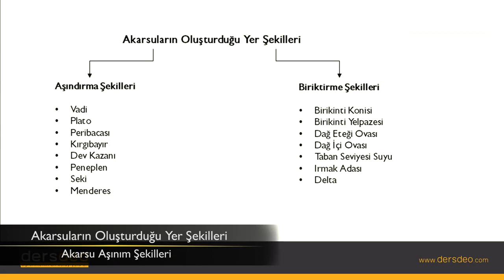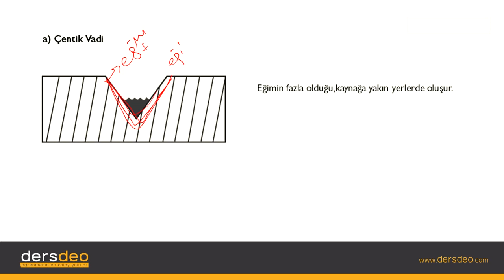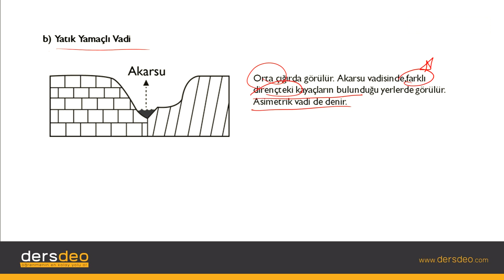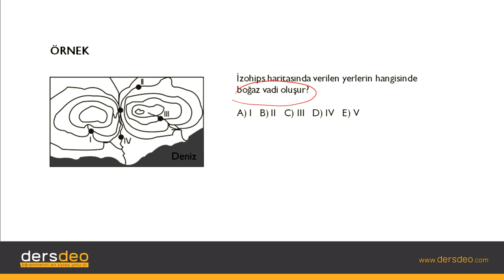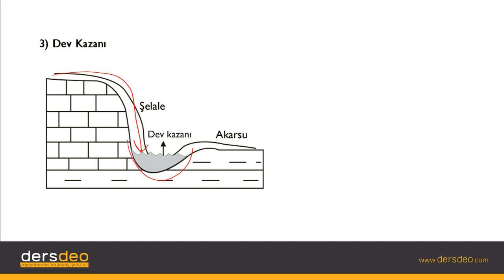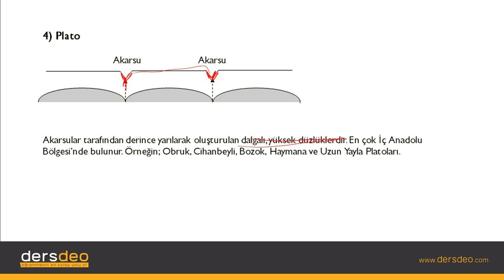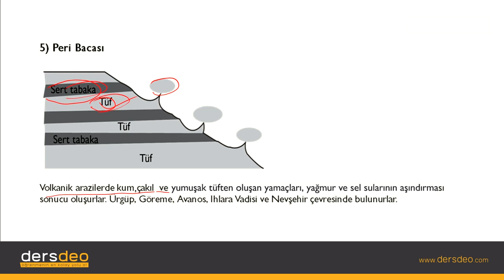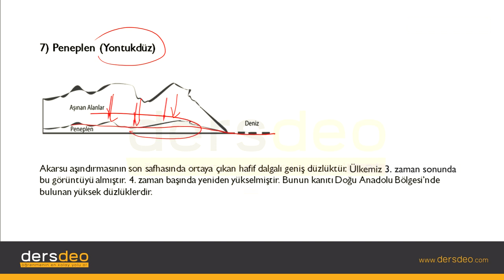Coğrafya, Dış Kuvvetler, Akarsuların Oluşturduğu Yer Şekilleri, Akarsu Aşınım Şekilleri #09